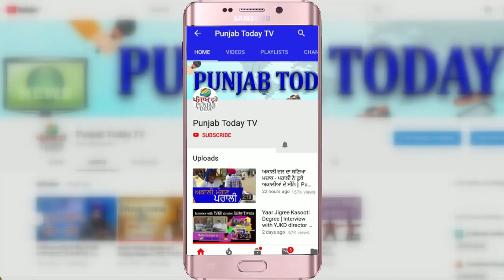70 साल' की मेहनत पर सात साल में पानी फेरा | Rahul Gandhi on NMP | Punjab Today TV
Union finance minister Nirmala Sitharaman on Monday launched the National Monetisation Pipeline (NMP), through which the government aims to raise $81 billion by leasing out state-owned infrastructure assets over the next four years.